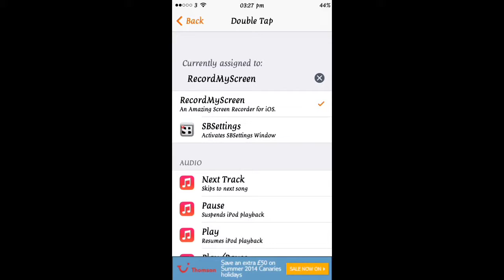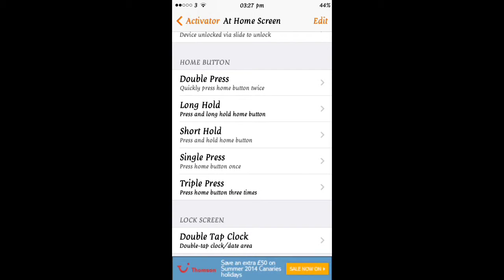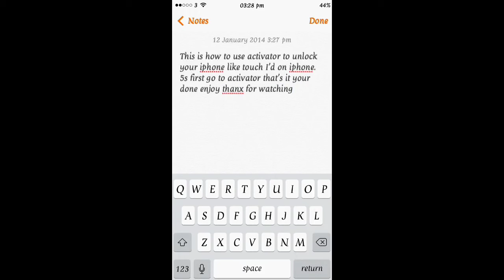Touch Id on iphone 5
via YouTube Capture this is how to use activator to unlock your iphone with the home button